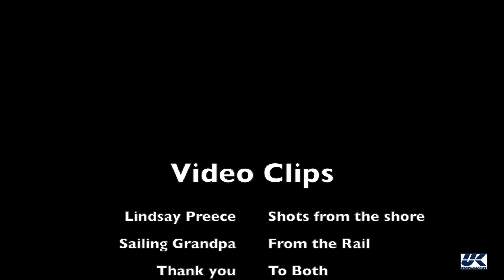2023 Bunbury and Return on Checkmate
While a TP52 set a new record for the 170-mile Bunbury and Return Race on Australia's west coast, the real race was between a competitive group of IRC 40 foots fighting for second. UK Sailmakers Fremantle's Geoff Bishop sailed his King 40 CHECKMATE in a tight race to win the second spot and to read a full account of the race, click here. This video shows the start and some fun onboard clips show by Sailing Grandpa.